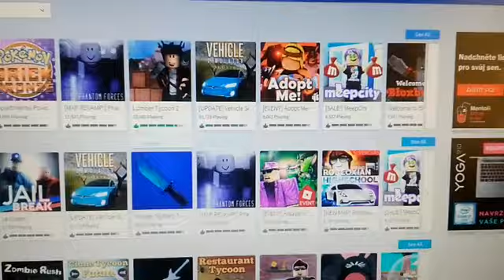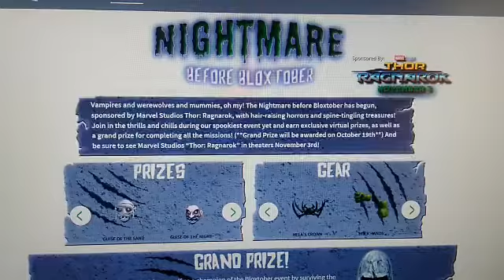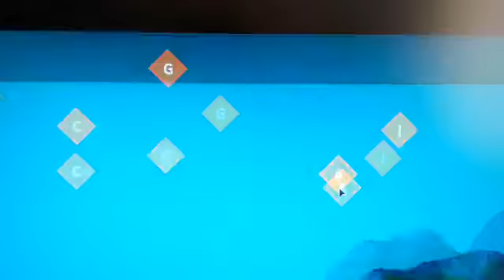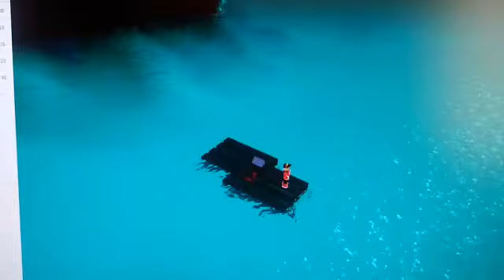( EVENT ) EPISODE1# Whatever Floats Your Boat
Game : ROBLOX
Minigame : Whatever Floats Your Boat